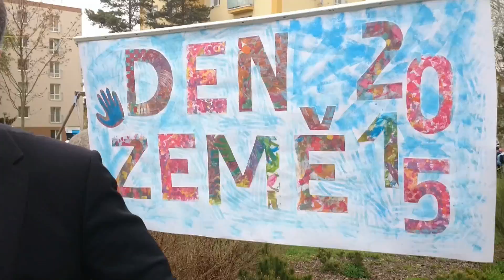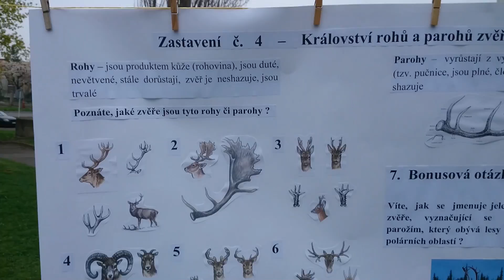2015 Dobříš - Den Země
Mezinárodní den Země se slaví již 45 let. V současnosti je to připomínka dopadů lidské činnosti v oblasti životního prostředí. Na letošní akci pořádanou městem Dobříš jež byla určena především dětem, se podílely další organizace, které mají vliv či zasahují do životního prostředí v našem nejbližším okolí.